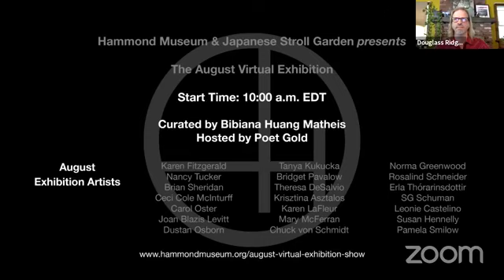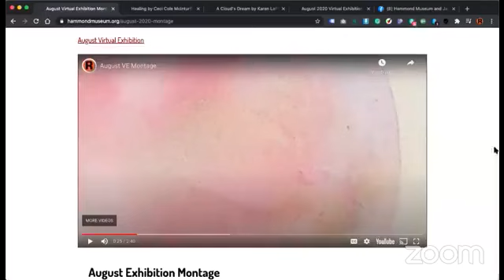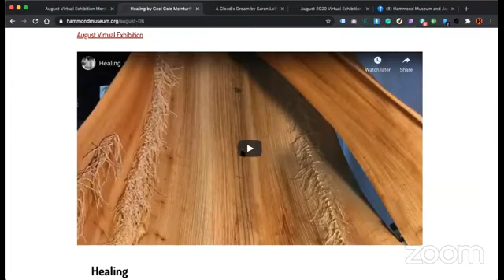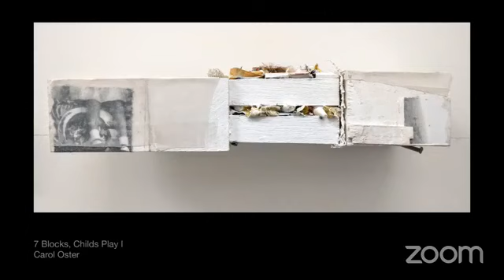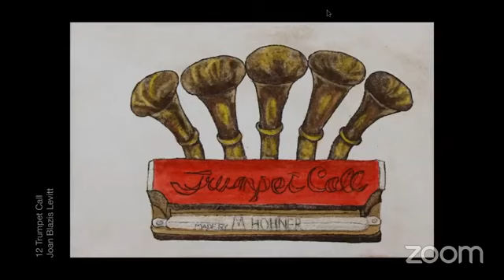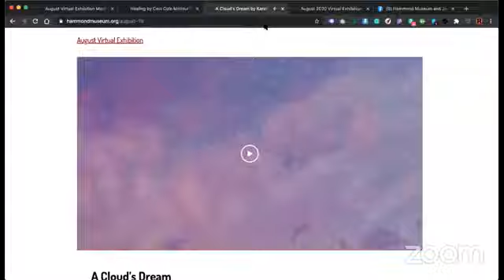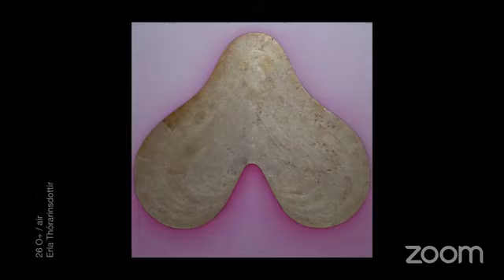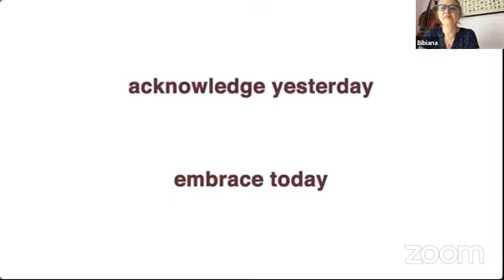Hammond Museum August Virtual Exhibition LIVE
Hammond Museum August Virtual Exhibition LIVE on August 1st, 2020.